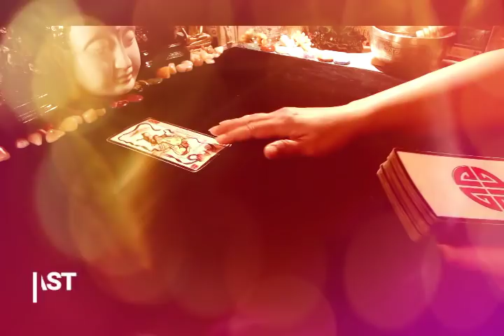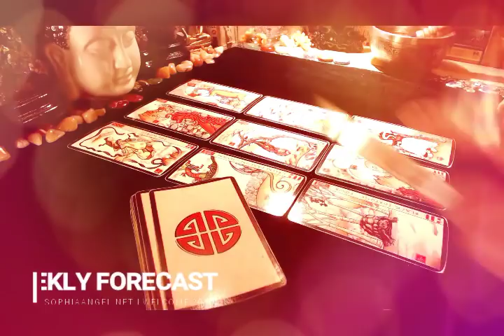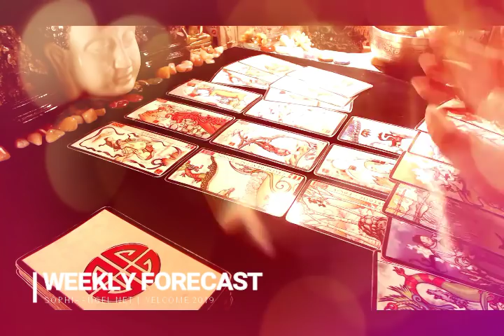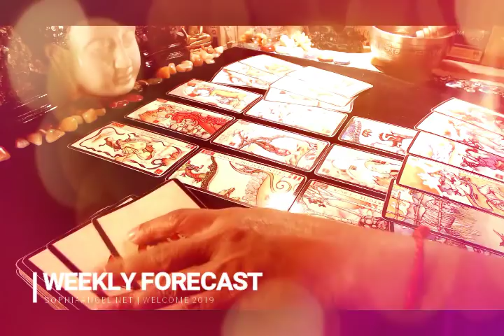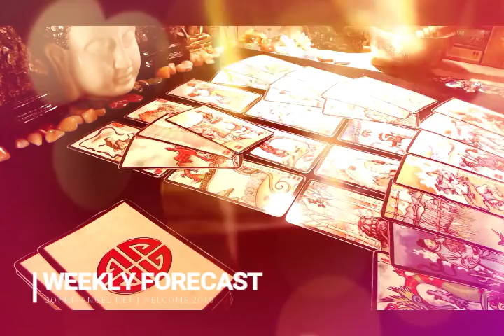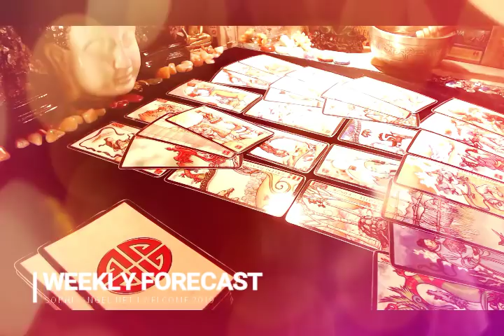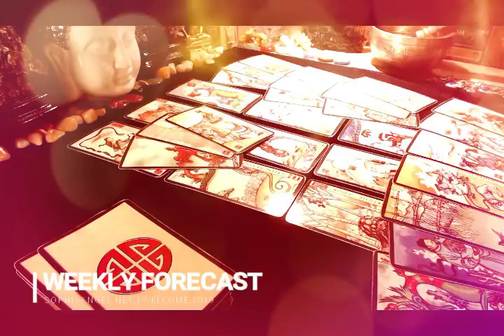AQUARIUS WEEKLY FORECAST FEB 24TH MAR 02 MAJOR TRANSFORMATION